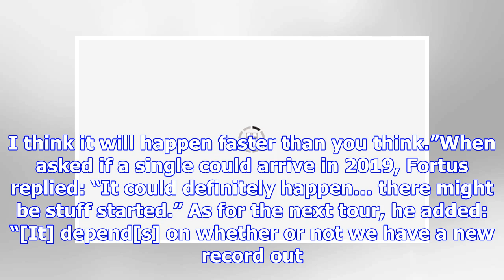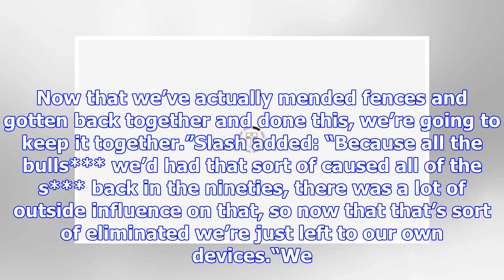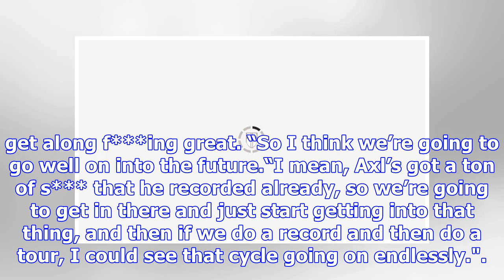Guns N’ Roses NEW ALBUM confirmed by Richard Fortus ‘Axl Rose has a lot to write about’